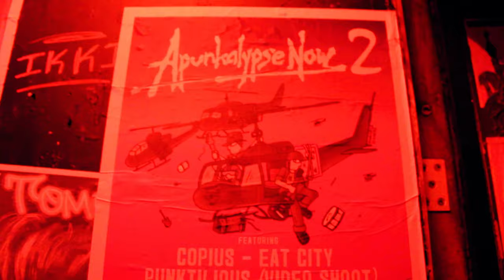Punktilious - Instagram Protester